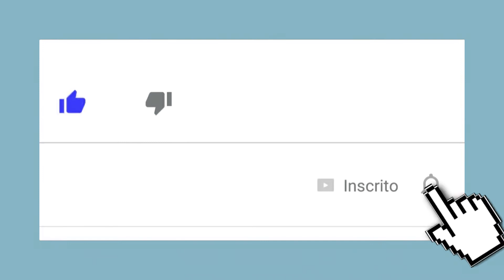VÍDEOS SATISFATÓRIOS E RELAXANTES #02 (ÓTIMO PARA DORMIR)